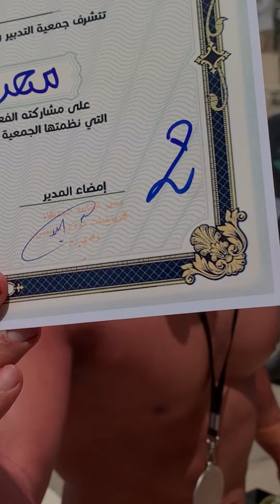تحول طبيعي رهيب في اقصر مدة زمنية . شهر واحد 🔥